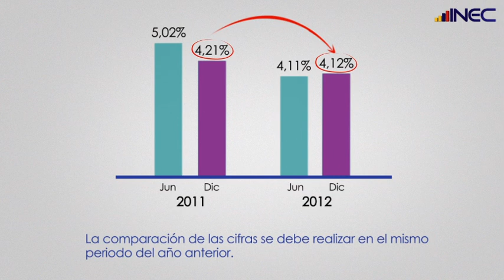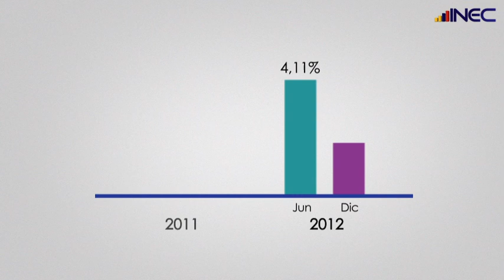INEC responde: ¿Cómo leer correctamente la tasa de desempleo?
¿Cómo leer correctamente la tasa de desempleo?